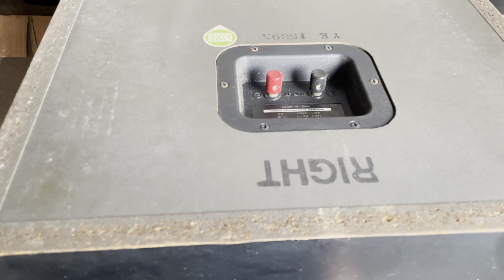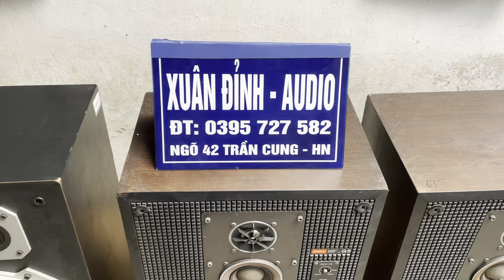Loa Bãi Nhật Bass 30 Về Nhiều | Bán Cặp Loa Lời Mỗi Tình Cảm Mà Các Bác Thất Hẹn Nhiều Quá.